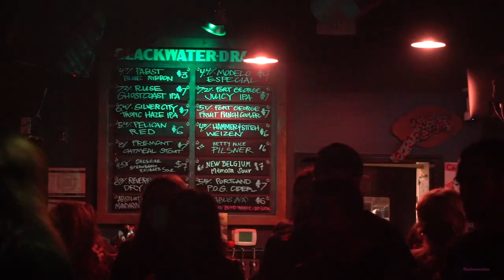Myconid at Black Water Bar 9, 24, 2022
Filmed in Portland, Oregon

Follow blueheronvideo on Instagram

Follow blueheronvideo on Facebook